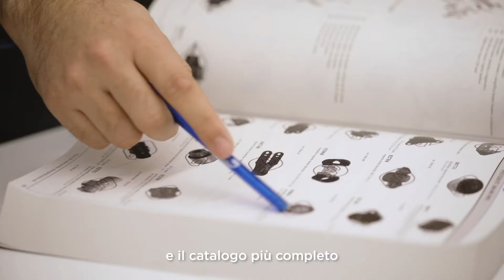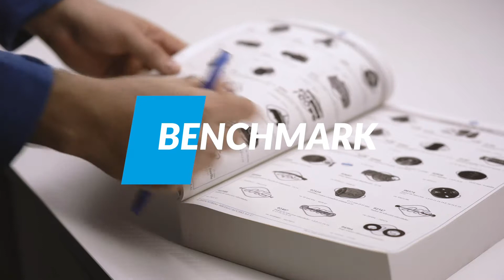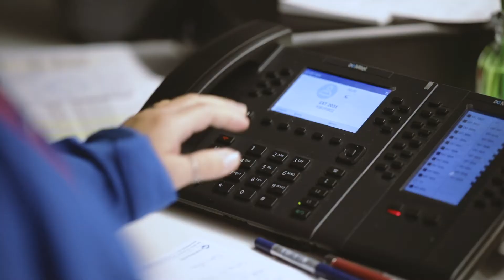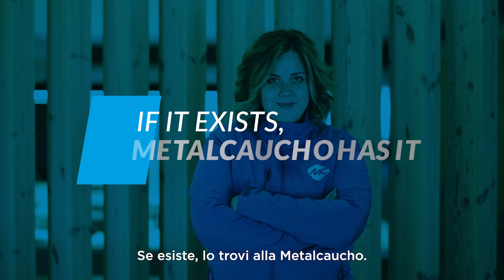Video Aziendale Metalcaucho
In Metalcaucho da oltre trent’anni ci dedichiamo al settore dell’aftermarket ed alla produzione di ricambi in gomma e metallo per automobili per l’intero mercato globale. Seguiamo lo sviluppo del prodotto a partire dalla sua progettazione fino alla produzione in serie. I nostri continui controlli all’interno dei processi produttivi garantiscono alti standard di qualità rendendoci leader del settore.